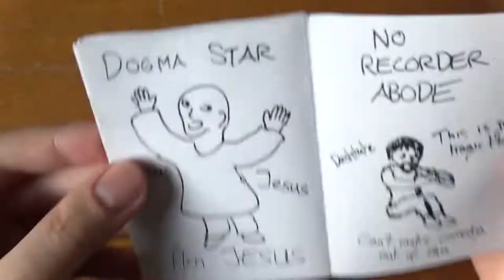Busking Is Like This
June 2023: damn, I sound sedated on this one.